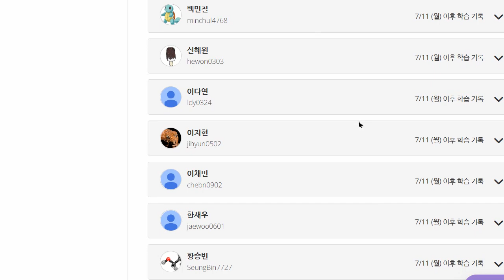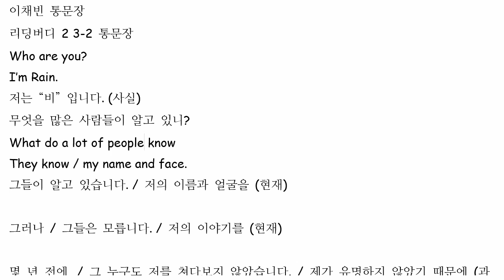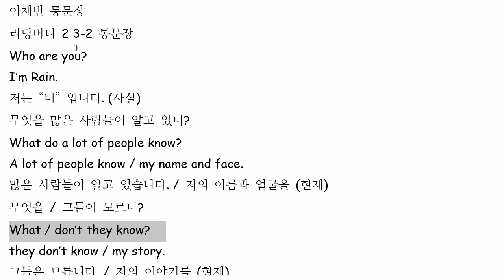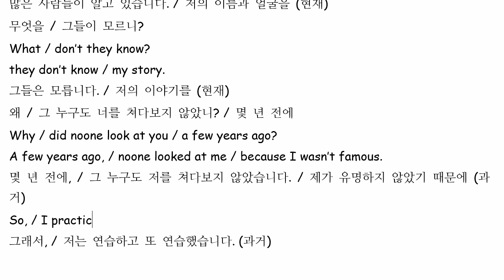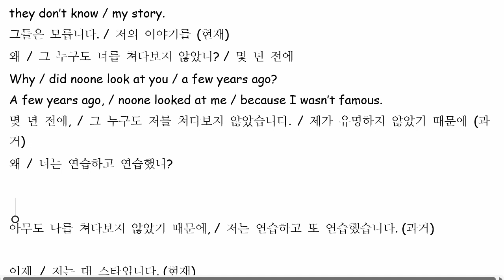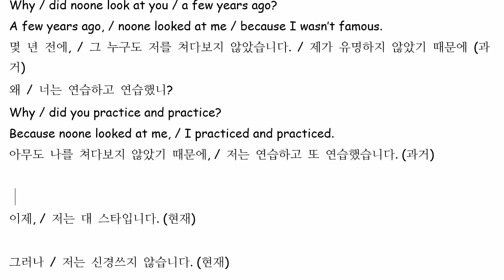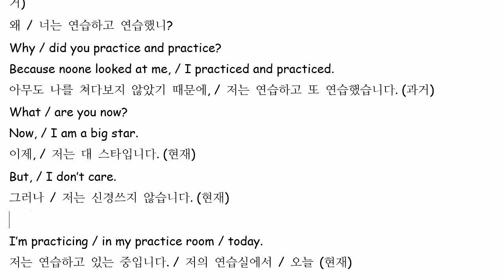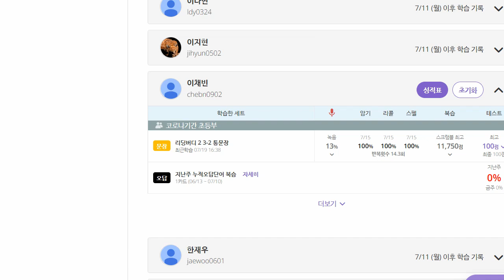이채빈 2022 07 19 통문장 성취도 70